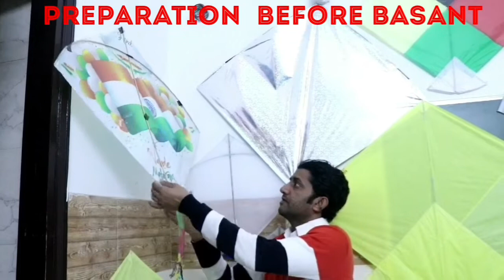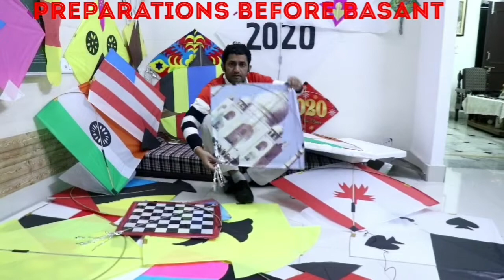ये नही देखी होंगी कभी😱Exculusiv Kites Collection 😱💥💥✔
SAMSUNG GALAXY NOE 9 :-ht-1tptss://
SICHER TRIPOD 10-INCH GORILLA TRIPOD WITH BLUETOOTH REMOTE
AUDIO MIC BOYA-M1 OMNIDIRECTIONAL WITH 20 FEET AUDIO CABLE :-https:/